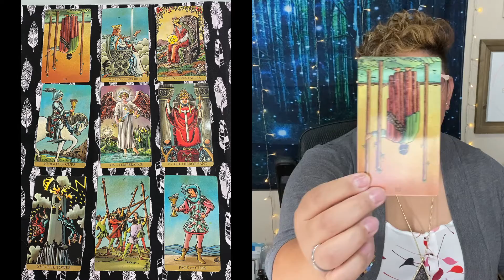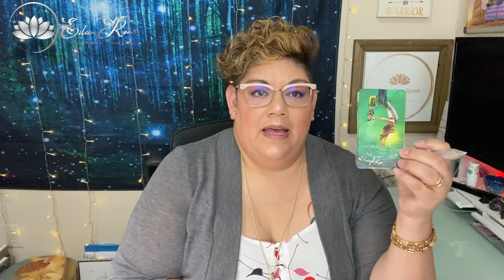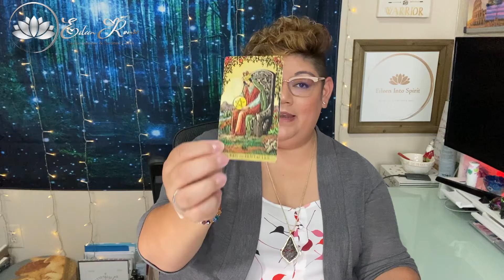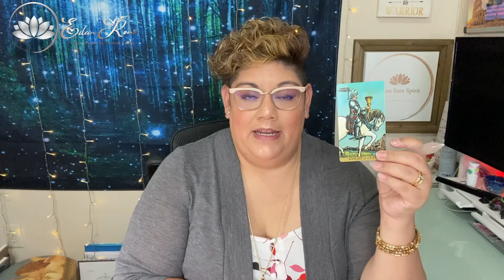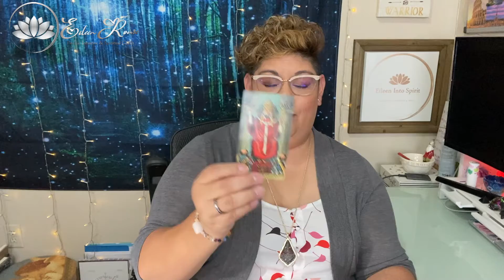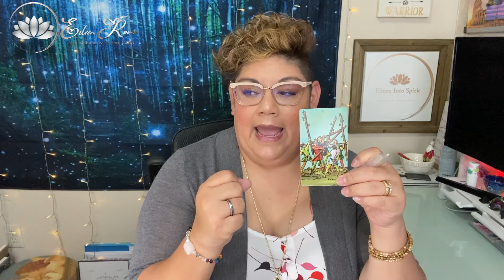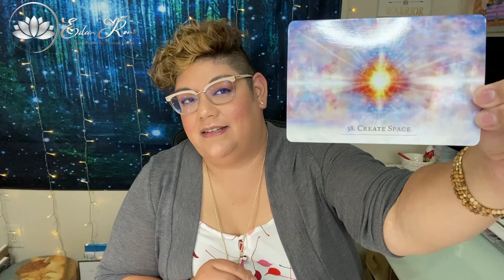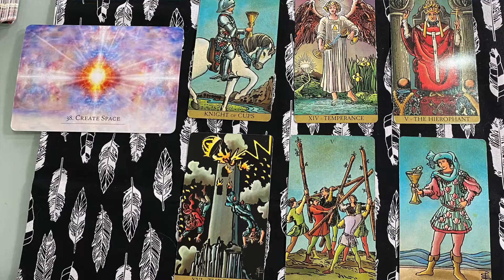Sagittarius August Energy - Zodiac Edition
Welcome to the zodiac edition of Eileen into Spirit. Here is the august energy for Sagittarius.

🔮Private Consultations🔮: To schedule a private consultation with me please visit my

💻 Online Classes 💻: To see a list of current classes I am offering please visit my

📒 Eileen Into my Essence Workbook 📒: My new shadow workbook is now available for purchase. This is a 12 day self-discovery process designed to help you begin the journey of climbing the mountain of self in a loving nurturing way. To purchase a copy of the workbook please visit the